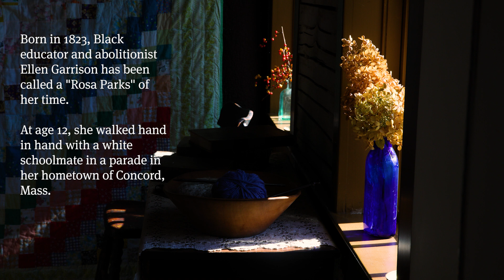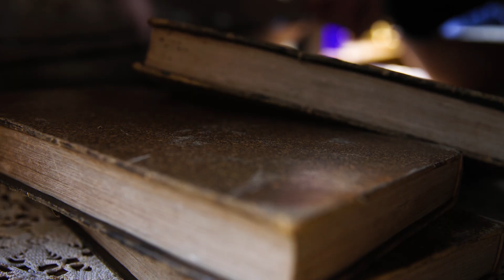Lights, Camera, Activism!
Tufts film production students work on a Hollywood-caliber video about an unsung 19th century civil rights activist